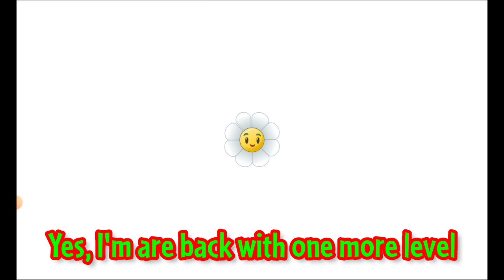PvZ 2 Reflourished - Custom Level Pack - Zombies Massive Chaos - Pirate Seas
Similar to AltverZ X-X Levels, but in Reflourished :D

I wanna thank you so much for 1000 subscribers, that means A LOT for me, thank you so much!!!

How to install the level:

Copy the level from your downloads to this rute:
"Android/data/com.ea.game.pvz2_rfl/files/CDN.9.4/levels"
You paste it IN LEVELS
The level file is called "Pirate2.json", if you want to play it, you MUST go to Pirate Seas Day 2!!